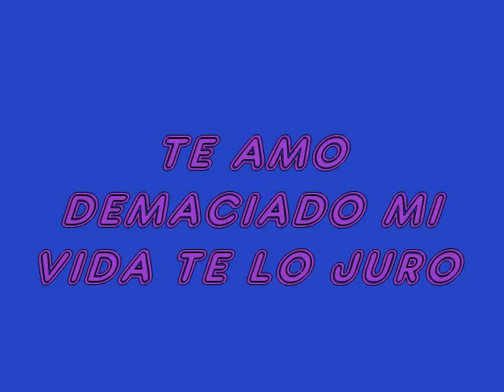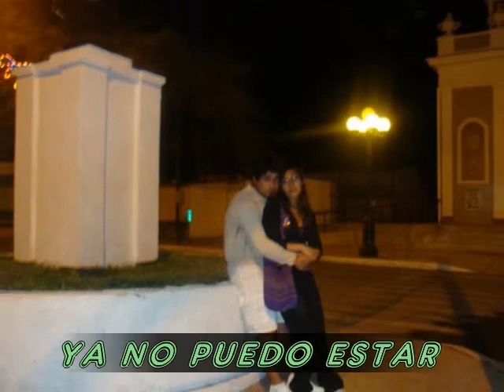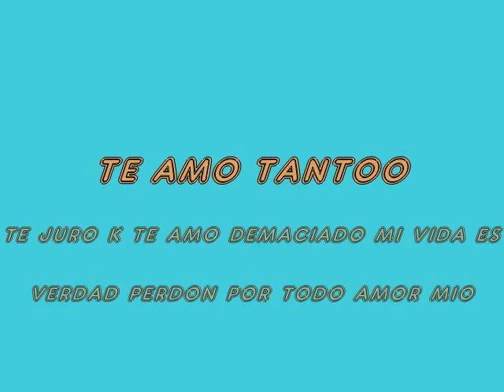TE AMO DEMACIADOOOOO